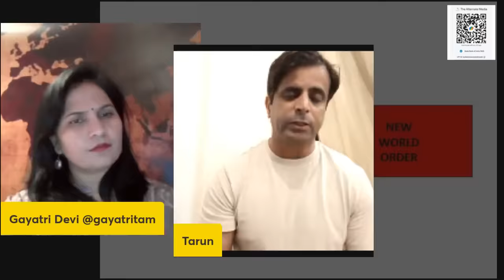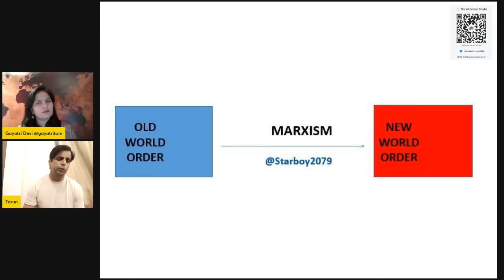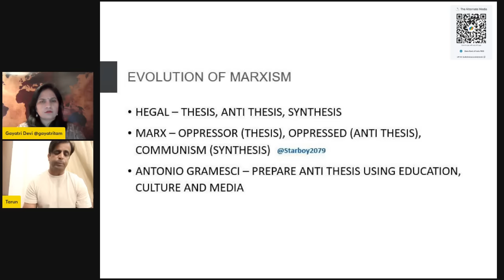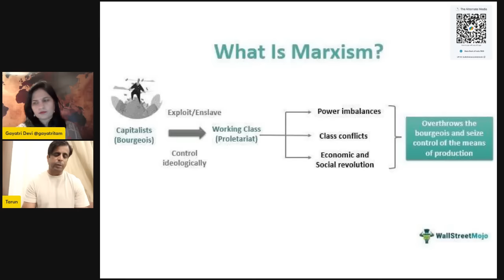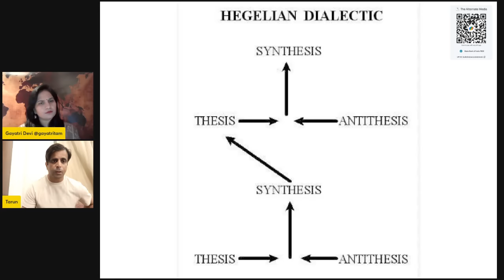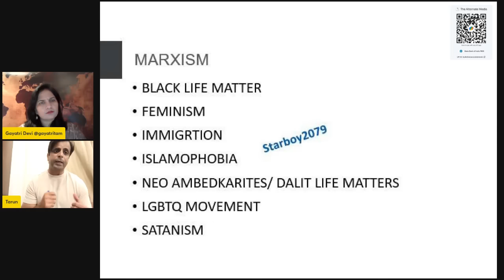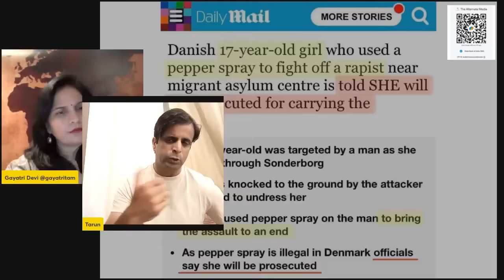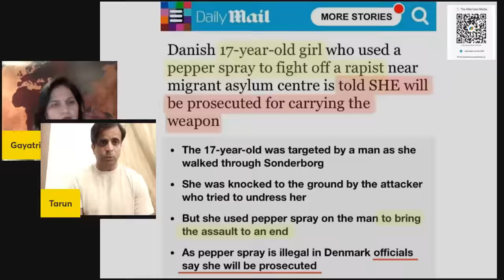What Is New World Order? Why Fall Of Bharat is Necessary to Achieve It ! Obama| Rahul| Deep State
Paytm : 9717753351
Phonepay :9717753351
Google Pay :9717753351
Also
Bank is SBI
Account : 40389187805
IFSC Code : SBIN0014678
SWIFT : SBININBB375